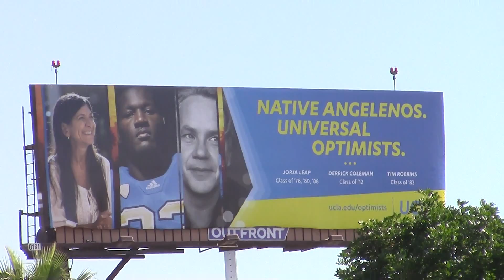United Airlines Boeing 737-900ER [N78438] landing at LAX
First time filming a United Boeing 737-900ER! Im actually surprised to see that he didn't have Split Scimitar winglets as most of United 739s have them already.

United Airlines flight 1116 arriving from Las Vegas (LAS) on October 24th, 2015